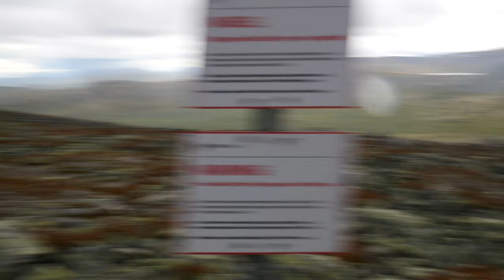Hiking In Dovrefjell - Norway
Me and my wife are hiking in the mountains of Dovrefjell, in inclement weather and we are looking out for the muskox.

I am in the transition from heavy weight backpacking/hiking to ultralight backpacking/hiking.
I hike here in Scandinavia were there is a tradition to use very heavy gear, because of the cold and inclement weather.
I am trying to change the tradition, and still be safe and comfortable.

Here is a list of some of the gear that I use, and can recommend:
Hiking gear:

Tent:               Big Agnes new 2020 Copper Spur HV UL3
                       Big Agnes (old model) Copper Spur HV UL2
                       Fjellraven Abisko Shape 3
Backpack:      Zpacks Arc Haul
Packliner:       Gossamer Gear Packliner
Quilt:               Enlightened Equipment Revelation -6 and -12 celcius
Sleeping pad: Therm A Rest Neoair Xlite regular wide
Seat pad:        Therm A Rest Z Seat
Waterfilter:       Katadyn BeFree 0,6 L
Headlamp:       Black Diamond ReVolt
Stove:              Soto WindMaster Stove
Mug:                Evernew Ti Mug Pot 500 ml and 900 ml
Spoon:            Sea To Summit - Alpha Light

Clothes:

Rain jacket:     Mont-Bell Versalite
Rain pants:      OMM Kamleika Pants
Mid layer:         Mont-Bell U.L. Thermawrap Parka
Rain mitts:       OMM Kamleika Mitts
Down jacket:  Mont-Bell Plasma 1000 Down Jacket
Hiking pants:  Patagonia Quandary Pants
Shoe:               Altra Lone Peak 4.5
Socks:             Darn Tough Hiker Micro Crew

Camera gear:

Panasonic Lumix G80/85
Leica MFT 12mm f1.4
Laowa Compact Dreamer 7.5mm f2.0
NISI ND filter 1.5 - 5 stop and 5 - 9 stop
Røde VideoMicro - Microphone
Pedco Ultrapood ll Tripod
Zpacks Multi Pack - for caring it